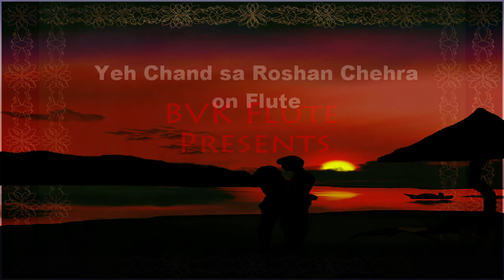Yeh Chand Sa Roshan Chehra | Flute Instrumental | Rafi & O P Nayyar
O P Nayyar and Mohd Rafi song with Shammi Kapoor's inimitable style. Played on Flute.

BVK Flute Channel is a place where we try to relive the masterly music created by greats like R D Burman, Kalyanji Anandji, Laxmikant Pyarelal, OP Nayyar, Naushad, S D Burman and so many others. We try to relive those moments and magical era of past where the music used to be so soothing and meaningful. The songs sung by Rafi, Kishore, Lata, Asha, Mukesh saab and other greats will live forever. The instrumentals on this channel are just a tribute to those greats who have created such lovely gems. Indians will forver be indebted for the music which these musicians and singers have created. These songs are immortals and one just can't get tired listening to these songs.
We use LMMS, ARDOUR and Garageband to create the Flute Instrumentals here and for visual effects we use Lightworks and iMovie. We the artists are always hungry for the support of viewers and audiences.